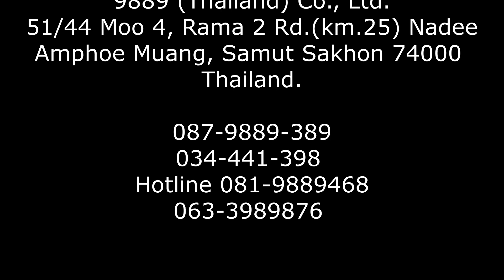EP.1 ผลงานบิ้วท์ของลูกศิษย์ พงษ์ ศิษย์เอกรุ่น4 ห้องแต่งตัว